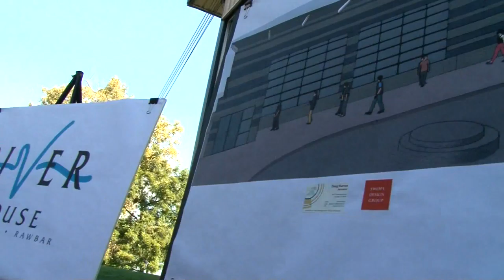Secrets of Bluegrass Chefs - River House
Watch Chef John Varanese turn a ten year dream into reality, from concept to completion, as he builds River House and shares secrets to popular dishes prepared in the new kitchen.  grilled oysters, bourbon stave salmon, and pecan pie.